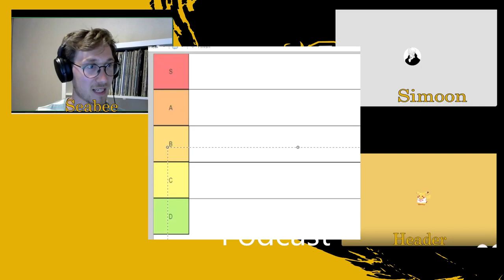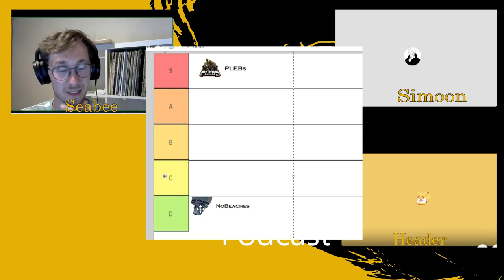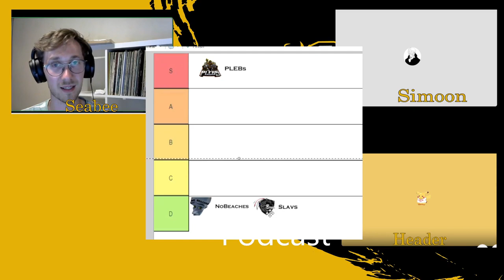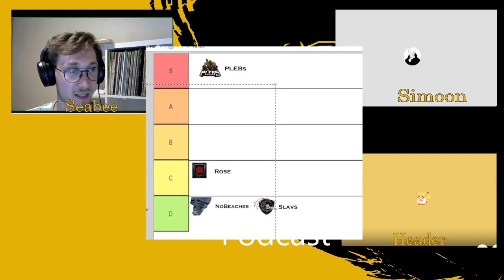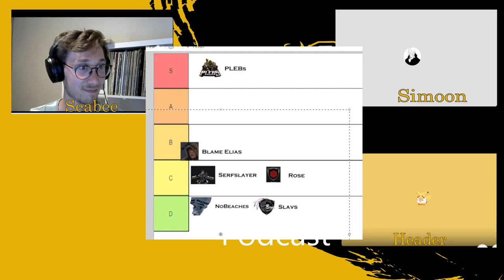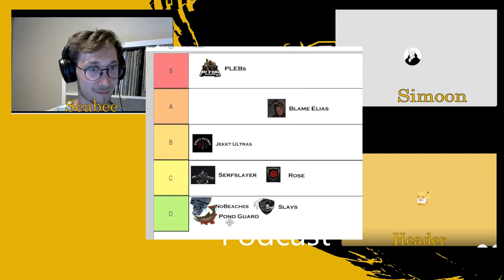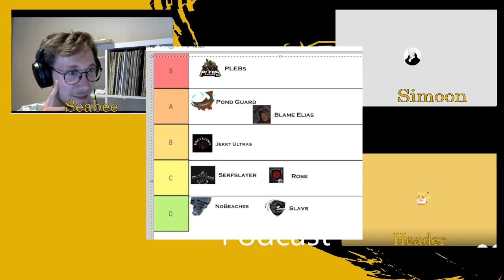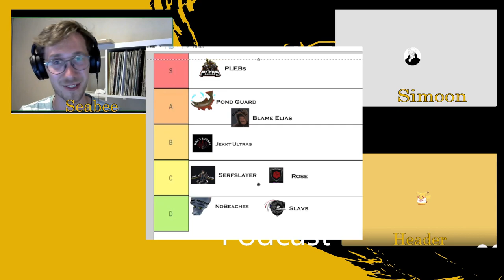Feudal division TIER LIST W Header and Simoon Jekkt Ultras | CB Rivals podcast | S1 EP2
0:08 Intro